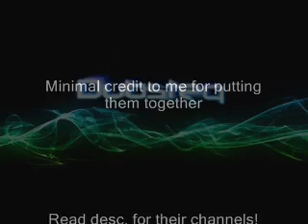Ellie Goulding - Lights Remix (With Rain sound effects)